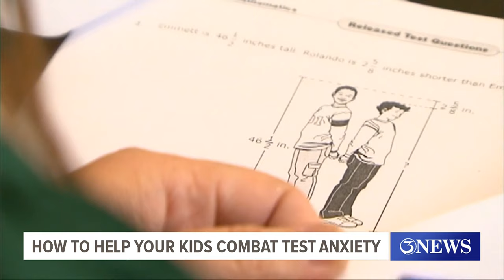How to help your kids combat test anxiety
If your child is experiencing test anxiety, making routines with healthy habits can be helpful. Make sure your child gets enough sleep and limits screen time.